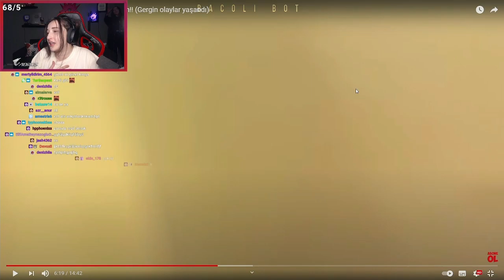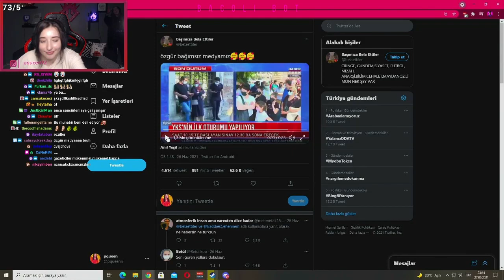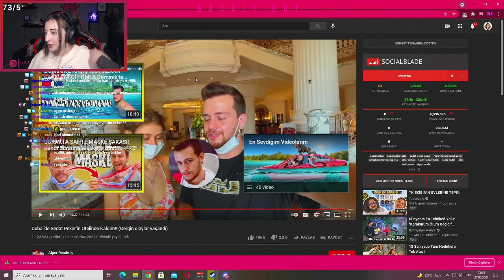Pqueen - "Dubai'de Sedat Peker'in Otelinde Kaldım!" İzliyor (Alper Rende)